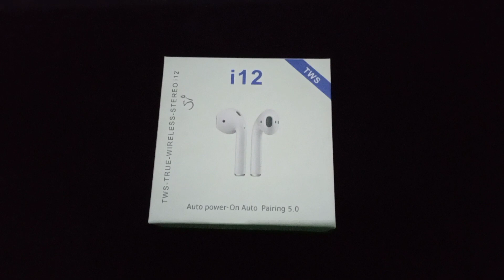AUDÍFONOS | I 12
esto audifonos también lo venden en la calle i12 son una